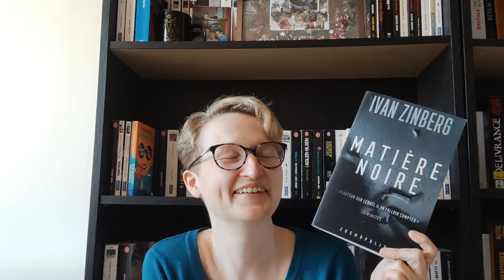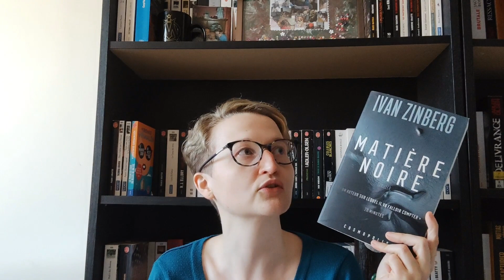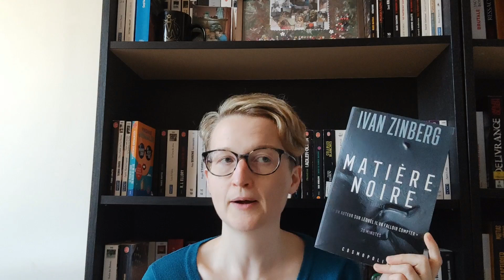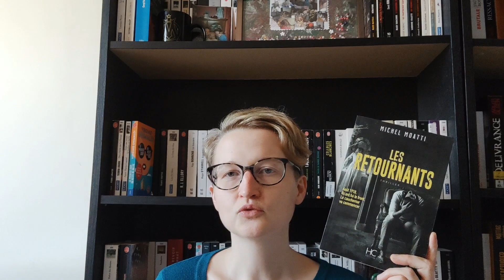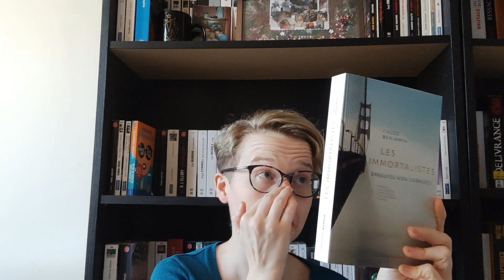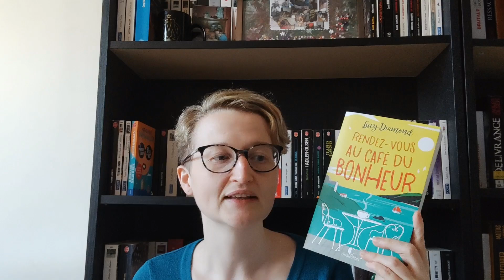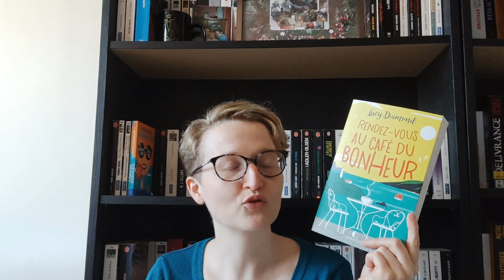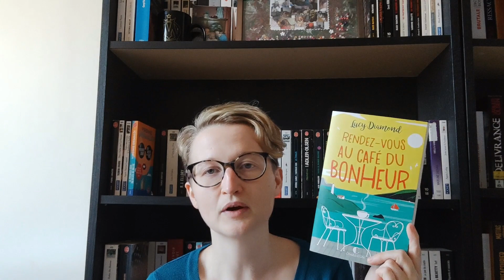Point lecture mars #3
Aujourd’hui, je vous présente les lectures que j’ai effectuées majoritairement en mars.

Au programme :
00:00 Introduction
00:30 Apaiser nos tempêtes de Jean Hegland
04:58 Matière Noire d’Ivan Zinberg
11:10 Les retournants de Michel Moatti
14:10 Les immortalistes de Chloé Benjamin
19:20 Rendez-vous au café du bonheur de Lucy Diamond
23:25 Conclusion